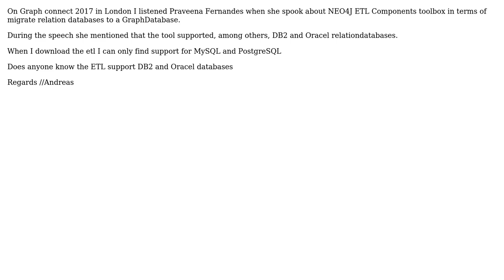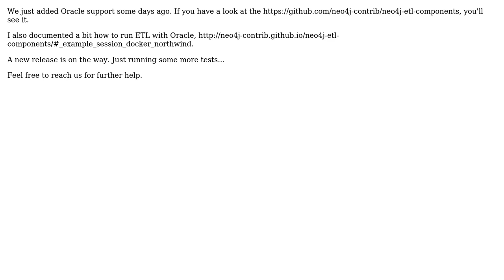Neo4j ETL components DB-support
With thanks & praise to God, and with thanks to the many people who have made this project possible! | Content (except music & images) licensed under CC BY-SA | Music | Images & others | With thanks to user inserpio user Andreas Henningsson and the Stack Exchange Network Trademarks are property of their respective owners. You are responsible for your own actions.